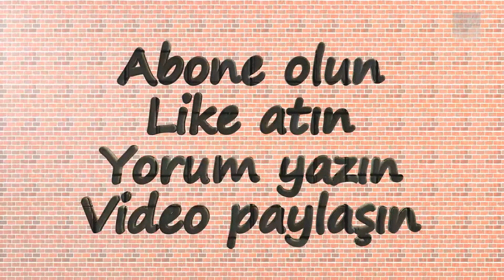Oynuyoruz Saints Row the 3rd (Türkçe) Bölüm #25 - Hep Kwilanna hep Kwilanna